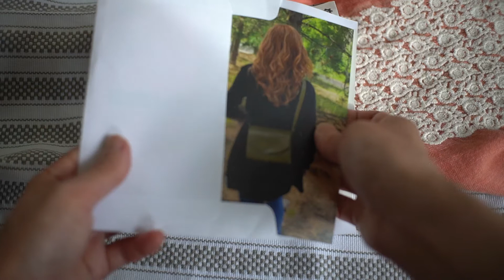Unboxing Chic Sparrow Nano - Tea House "Americano"【ASMR】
Welcome to the quick unboxing video!
In this video, I am unboxing Chic Sparrow Nano Americano.

Previous videos ✏